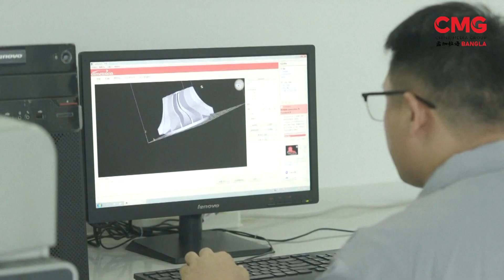সারা বিশ্বের বাইসাইকেল বাজারের প্রায় ৪০ শতাংশ চাহিদা পূরণ করে চীন | CMG BANGLA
সারা বিশ্বের বাইসাইকেল বাজারের প্রায় ৪০ শতাংশ চাহিদা পূরণ করে চীনের হেবেই প্রদেশের পিংসিয়াং কাউন্টি। এই কাউন্টিতেই গড়ে উঠেছে বাইসাইকেল তৈরির আড়াই হাজার প্রতিষ্ঠান। চীনের হেবেই প্রদেশের পিংসিয়াং স্থানীয় অর্থনীতি বিভাগ বলছে, একই ছাদের নিচে সব ধরনের সরঞ্জাম রাখার সুযোগ থাকায়, সাইকেল উৎপাদনেও গতি এসেছে। ফলে বিশ্বের বাইসাইকেলের বাজারে চীনা কোম্পানিগুলোর অবস্থান এখন বেশ পাকাপোক্ত। হাবিবুর রহমান অভির প্রতিবেদন।

16A Shijingshan Road, Beijing, China. 100040